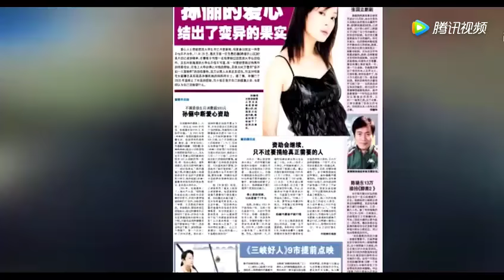孙俪片酬过百万却不做慈善捐款？竟是因为这件让她后悔一生的事